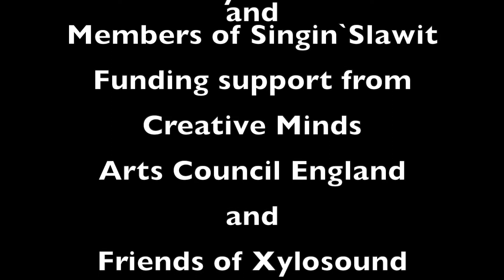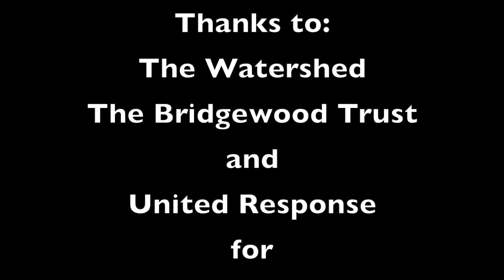It's OK to Wave 7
Satellite Arts 7th workshop for people with additional needs with Xylosound and Okay Drama. It has a gardening theme with visits to some friends gardens for a sing a long English Country Gardens! It also features an easy to join in summery song round.